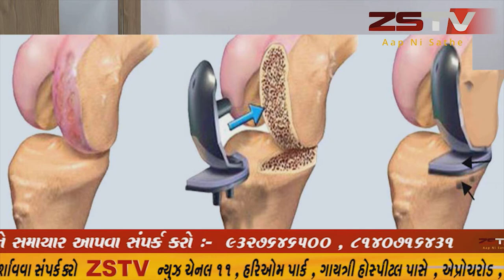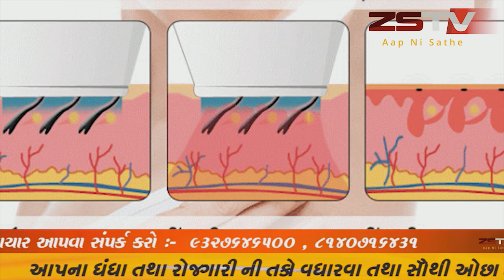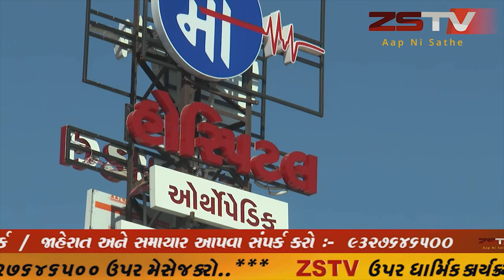દહેગામ તાલુકાની શહેરમાં કોરોના ને અટકાવવા માટે સરકારી તંત્ર દોડધામ કરી છે